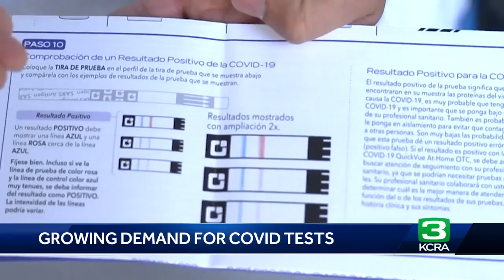Ribbon cutting ceremony in Rio Linda celebrating the opening of a new park